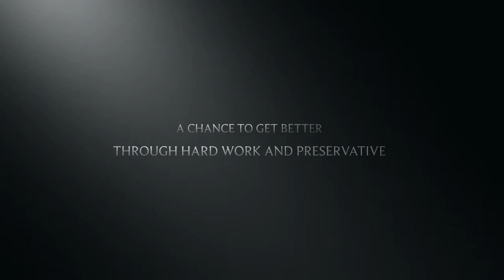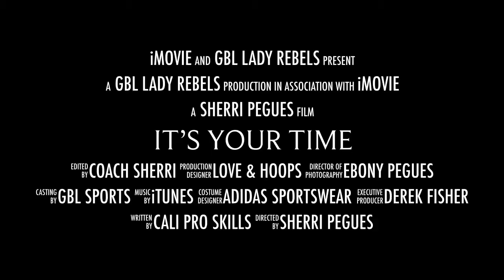It’s Your Time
GBL Lady Rebels